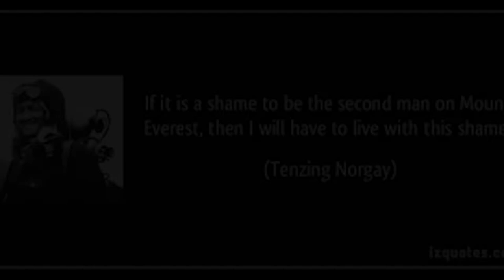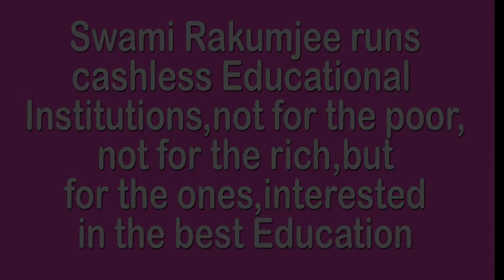BE THE SHAME TO BE THE SHAMELESS by Swami Rakumjee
779st28522 Tenzing Norgay said, "If it is a shame to be the second man on mount Everest, then I will have to live with this shame" by Swami Rakumjee, recorded at the Rakumjee Ashram Devanahalli Taluk, Bangalore rural Karnataka India. Dharmadhikari Swami Rakumjee runs Cashless Educational Institutions not for the poor nor for the rich, but for the ones interested in the best education.Donate
This link follows on Facebook, Instagram, Youtube.